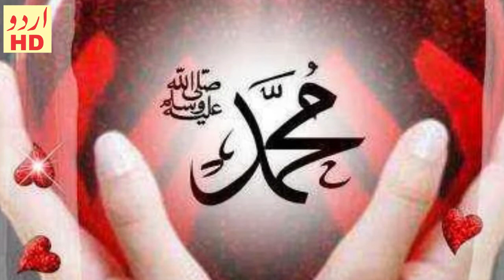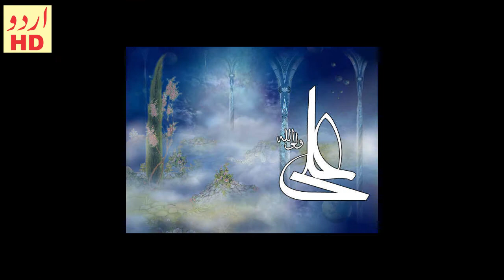Hazrat Ali Ki Bahaduri Ka Waqia | Moral Stories In Urdu